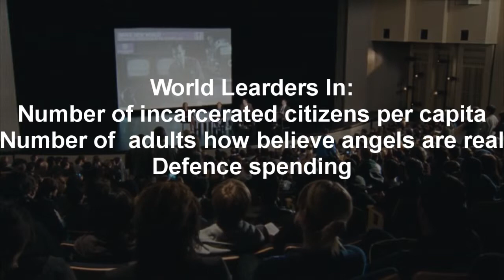Star Spangled Awesome